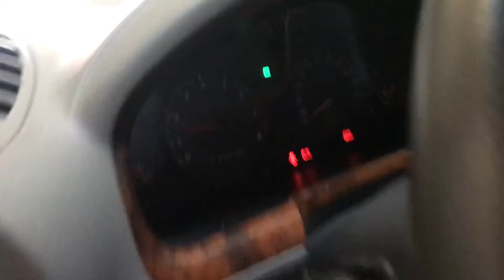Разборка Hyundai - Santa Fe 2000-2005, 2.7 Инжектор (VIN: KMHSC81DP1U060393) 35653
Разобран Hyundai - Santa Fe 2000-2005
Основные характеристики:
Год выпуска: 2001
Двигатель: G6BA1245793
Объём двигателя: 2.7
Тип двигателя: Бензин
Коробка передач: КПП автомат (АКПП)
Кузов: Джип (5-дверный)
Смотри каталог запчастей Hyundai - Santa Fe 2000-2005 на :
⏰ Режим работы колл-центра:
08:00 – 20:00 – ежедневно

Для наших покупателей:
- бесплатная доставка;